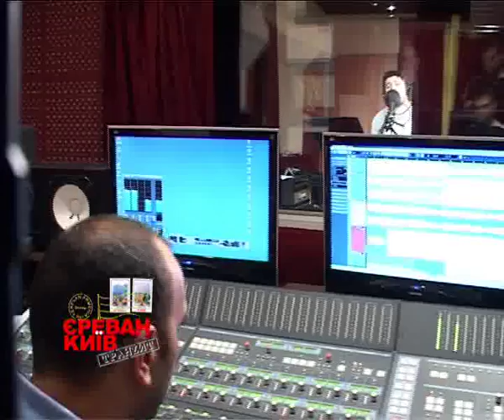Ռազմիկ Ամյան / Razmik Amyan - Yerevan-Kiev-Tranzit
Размик Амян в проекте Ереван-Киев Транзит